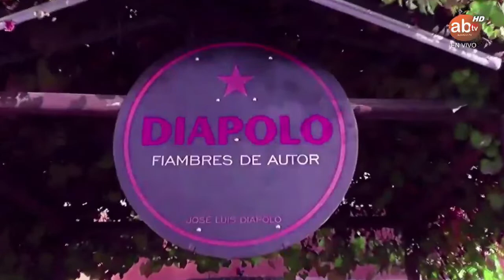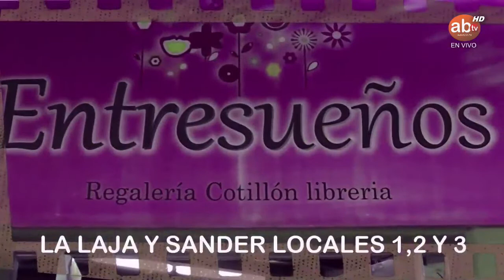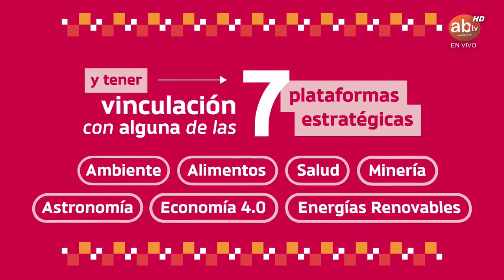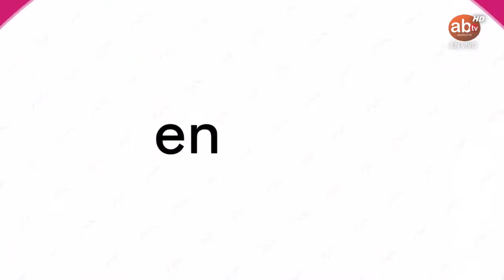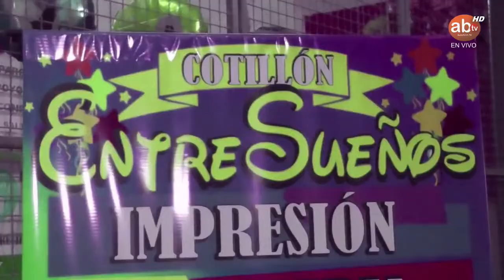🔴((EN VIVO))🔴 CADENA PROVINCIAL - HABLA EL GOBERNADOR SERGIO UÑAC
▶️PRIMERA MAÑANA // Lun a Vier de 08:30 a 10:30 hs.
▶️LA MAÑANA DE SOL // Lun a Vier de 10:30 a 13 hs.
▶️RESUMEN DE NOTICIAS // Lun a Vier de 13 a 14 hs.
▶️SIESTA MUSICAL // Lun a Vier de 14 a 19 hs.
▶️DUCUMENTALES TV // Lun a Vier de 19 a 20 hs.
▶️LOS SIMPSONS // Lun a Vier de 20 a 20:30 hs.
▶️CASADOS CON HIJOS // Lun a Vier de 20:30 a 21 hs.
▶️ROSARIO TIJERAS // Lun a Vier de 21 a 22 hs.
▶️CINE EN CASA // Lun a Vier de 22 a 00.
▶️ZONA KIDS // Sábados de 08 a 10 hs.
▶️SUPER SABADO // Sábados de 10 a 13 hs.
▶️CINE EN CASA // Sábados de 13 a 00 hs.
▶️ZONA KIDS // Domingo de 09 a 13 hs.
▶️MARATON DE SERIES (ESPECIALES) // Domingo de 13 a 17 hs.
▶️CINE EN CASA // Domingos de 17 a 00 hs.